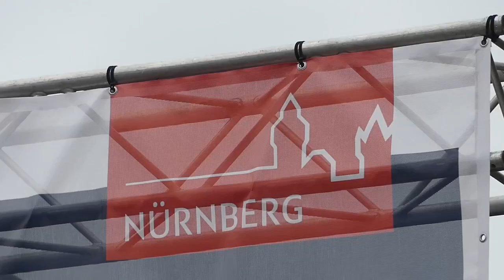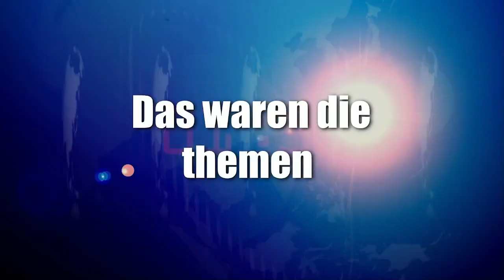news der Woche 30 wir bauen um, Hamburger s bahn bekommt update, kostenlose music